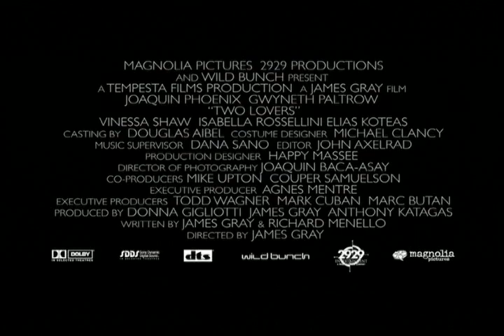Amantes [Trailer]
Leonard (Joaquin Phoenix) é um homem solteiro que mora no bairro de Brooklyn, em Nova York. Quando duas mulheres completamente diferentes entram em sua vida, ele vê tudo virar de cabeça para baixo ao ficar dividido entre ambas. Uma é a bela e misteriosa vizinha Michelle (Gwyneth Platrow), que acaba de se mudar, a segunda é a amável filha de uma família de amigos, apresentada por seus pais.